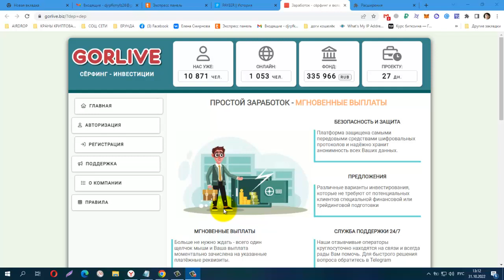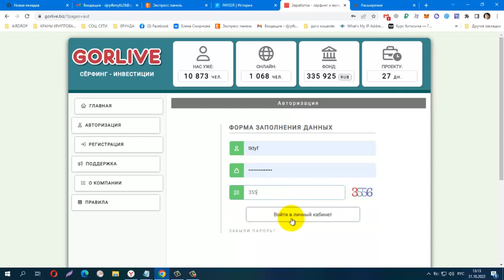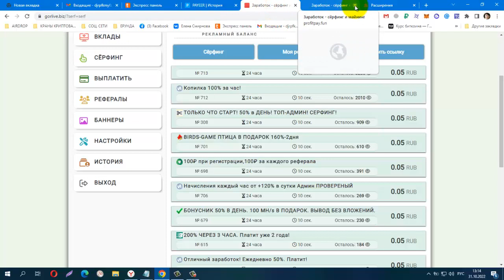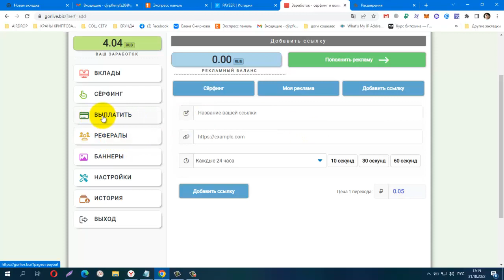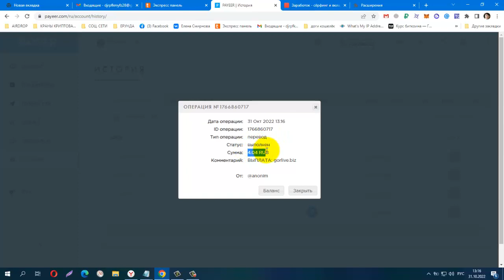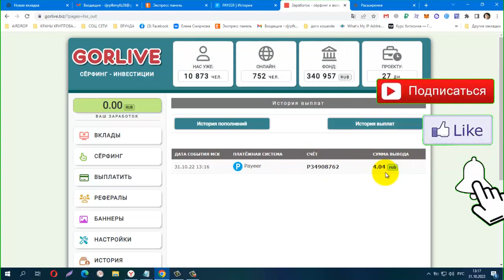Без вложений! NEW Bux GorLive, Мин вывод от 1 руб, ПЛАТИТ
Лёгкий заработок на сёрфинге.